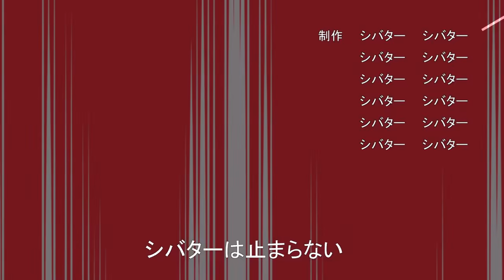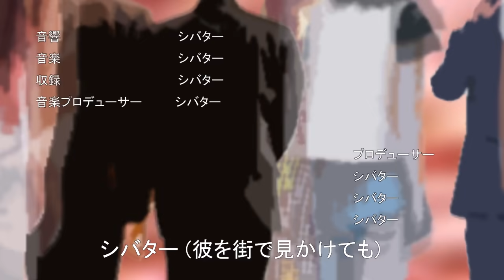活動休止するパオパオチャンネルってなんやねん